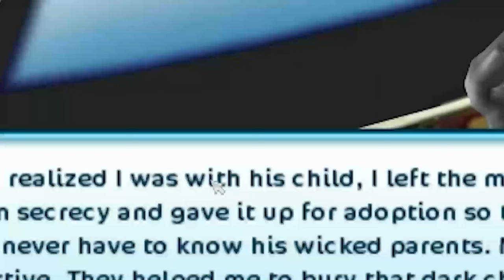BACK TO THE BEGINNING *Ep. 11 - 20* Compilation | Star Stable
🐴 Play Star Stable Using My Link! 🐴

⋆With almost 60 episodes, starting to watch Back To The Beginning or even reminiscing on the old times might be something you want to do - I recently made the compilation for Ep 1 through 10, and thought I would do the same for the end of the year as I have been really busy. This is an edited version of all the episodes, to cut out the rambling or off topic start and end of the videos. You can still watch the full episodes in the playlist below!⋆

✰🦄 MegaPixel Members 🦄✰
Thank you for your continued support my friends!
Caitlin Kingstar
Astrid Ponydaughter

⋆ Main Account ⋆
Name: Cassandra Mcbell
Server: Firestar

✰FAQ✰
video editor: Adobe Premiere Pro
recorder: Streamlabs

✰🎶 All Music 🎶✰
Epidemic Sounds (epicness)

♡ Ephesians 2:8-10